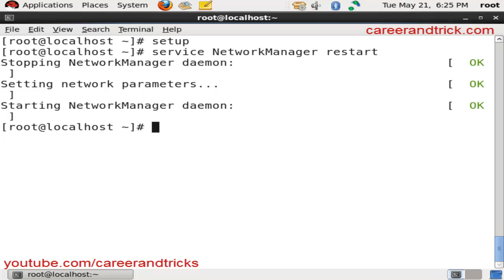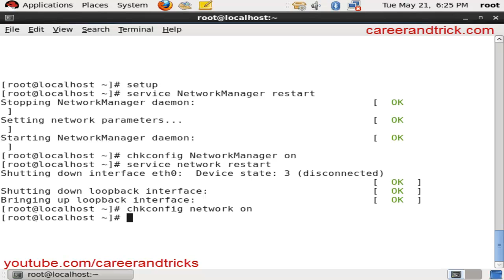How to Change Hostname in UNIX LINUX1